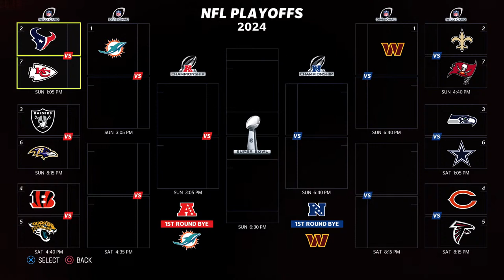Madden 23 Stream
6-4 PS5 Online H2H